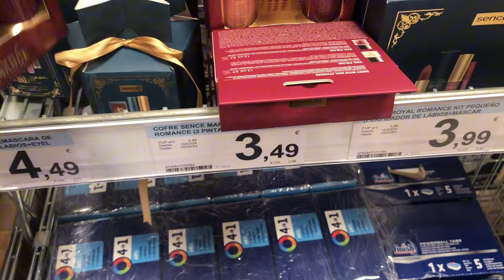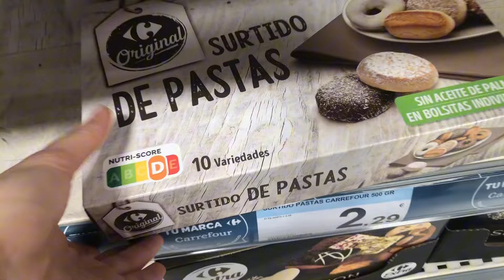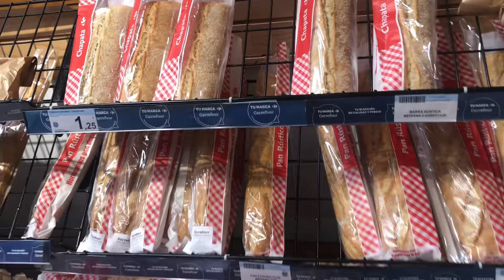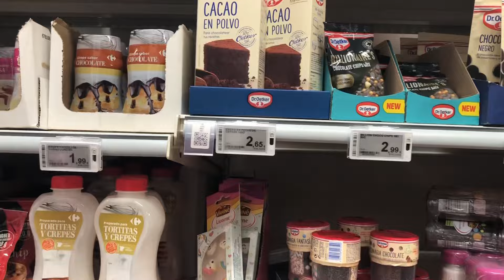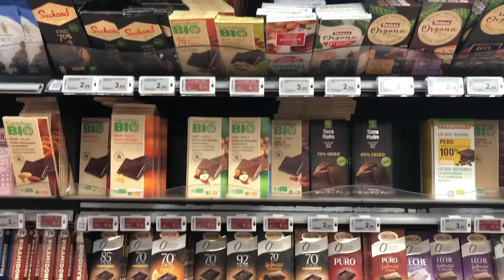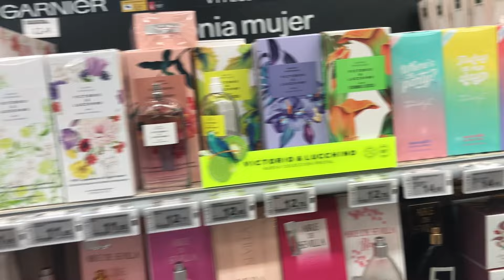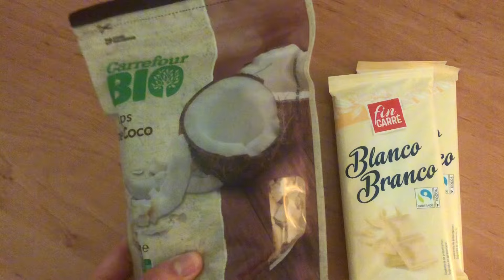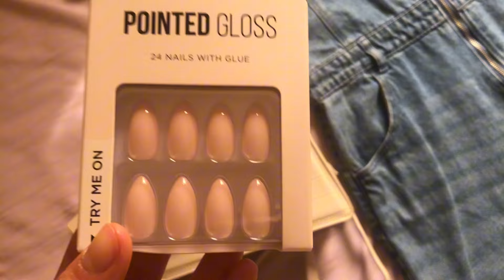Eid al fitr🕌✨🤍| تجهيزات عيد الفطر 🍬💫2024